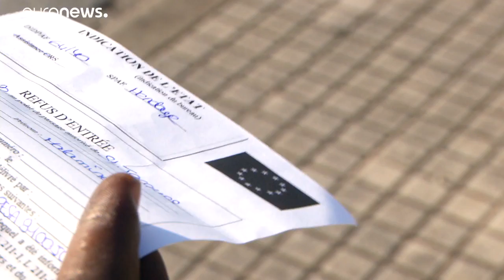Reportage da Irún la frontiera dove aumentano i respingimenti dalla Francia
Euronews visita la città di confine a nord della Spagna dove negli ultimi mesi sono aumentati i respingimenti soprattutto da parte della polizia francese di frontiera …